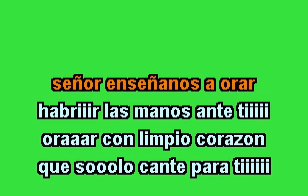SEÑOR ENSEÑANOS A ORAR KARAOKE